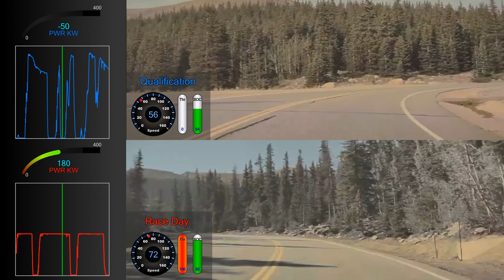UP Tesla Model 3 Pikes Peak. Race Day - Mystery Of The Missing 230HP. Qualifying Vs Race SBS Video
Well, we overcame the "impossible". We managed to buy another Model 3 to rebuild a totaled car in 48 hours. It was a mission that tested us at our core. Purpose, teamwork and perseverance fueled us. The car was running again, back from the dead. Not only that, we felt that we still had a shot to break the 10 minute barrier! Running sub 10 minutes would have been a great ending to our journey and we were all excited to unleash Randy on race day and let him rip! Unfortunately, due to the car's destruction and rebuild process we had no opportunity to practice on the mountain after the massive rebuild. We had only one shot at it on race day...

We knew something was off when we started seeing sector times posted on race day. The car was incredibly slow. In qualifying we ran a 4:12 which put us with a shot to be top 5 overall out of 44 cars come race day. Out of all qualifying times,  we were 9th fastest overall and electric cars have a power edge as altitude increases. In our Exhibition class we were 26 seconds faster in the lower third section versus the second fastest exhibition class driver. So what happened on race day!? Well, we ran more than a minute slower pace than our earlier pre-crash pace (literally enough time to stop in the middle, make an espresso, appreciate nature, hop back in and still be faster than anyone in our group).

A week has gone by and we still do not know the causation of our casual Sunday drive on race day, but we at least now clearly know the problem. We ran the full race in limp mode! Our 11:04 run was with a power limit of 180kw for 10 of the 11 minutes. That's 240hp peak power for almost the entire race...basically half of what the car should be outputting. We would have had more power in a Standard Range Model 3!

In the video you'll see that even despite a full battery state of charge, our power was lower right off of the line. Then something even more strange happened, the battery went directly to bright red and severe power cut at just under a minute (the display is visible in our other video). After that 180kw / 240hp was all the power the car could give us for the full race. Randy Pobst described the race as a tourist drive and that he had time to admire the scenery as the car gracefully, albeit slowly, escorted him to the summit.

In the end we celebrated overcoming the extreme odds. It was still a victory to us. Just a much more leisurely pace to the top than we all expected.

But why? We still do not know. As of this moment, all evaluation of vehicle data shows that battery pack temps were normal and there was nothing obviously wrong with the car to trigger it. No warning messages from the car. There is yet to be any explanation of why the battery jumped to red and cut power in half. In the crazy 48 nonstop hours leading up to the race we rebuilt the car and did everything we could to diagnose the car. We had Tesla's help as well in diagnosis. We all thought we had the car race ready. Perhaps we all missed something? We will need to still learn more. Above all else, we made it to the top and we are thrilled that we did it. As for the case of the missing 230hp...the mystery remains open ended for now.

Here's the video showing what happened and how we ended up posting a 11:04 in limp mode. The top of the video screen is pre-crash during our qualifying run. The bottom of the video was the same lower section on race day. You'll see the car's power data deviate widely, especially after a minute into the video. All footage and data is from Tesla's Track Mode USB export.